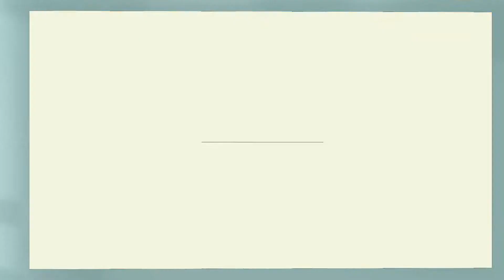Another weird platformer 3 ! Stage 1 || LVL 1